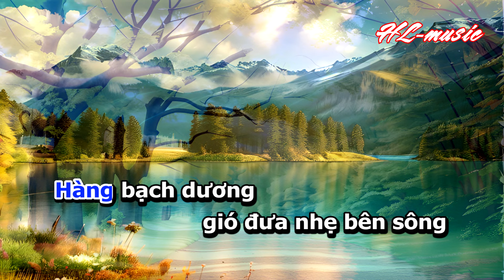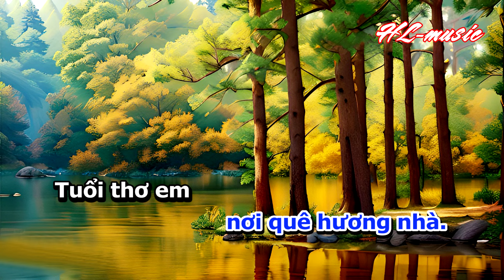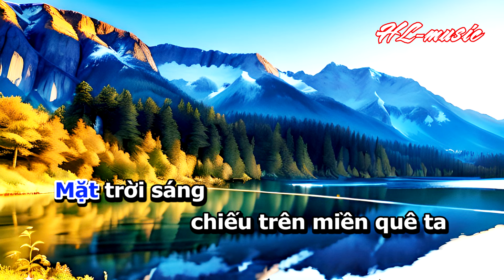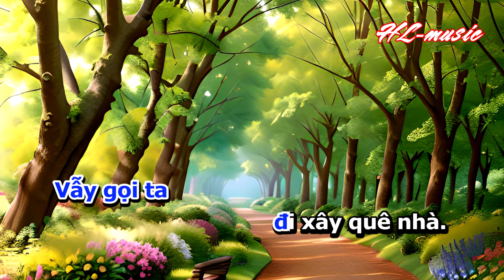Miền quê em KARAOKE | Lớp 4 | Kết nối tri thức| Hà Lực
Bài hát: Miền quê em
Âm nhạc lớp 4
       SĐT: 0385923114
Hàng bạch dương
gió đưa nhẹ bên sông
Miền quê em
bao cây liễu xanh
Tìm nơi đâu
núi sông đẹp tươi xa
Từ biển khơi
về thung lũng xa
Mặt trời sáng
chiếu trên miền quê ta
Dài thẳng tắp
những con đường xa
Mãi đẹp tươi
nơi quê hương nhà
Tuổi thơ em
sống trong tình yêu thương
Từng ngày qua
càng trong sáng hơn
Tuổi thơ em
sống trong tình quê hương
Ngời ngời lên
như muôn ánh sao
Mặt trời chiếu
sáng soi cả non cao
Tràn hạnh phúc
tương lai nở hoa
Vẫy gọi ta
đi xây quê nhà.